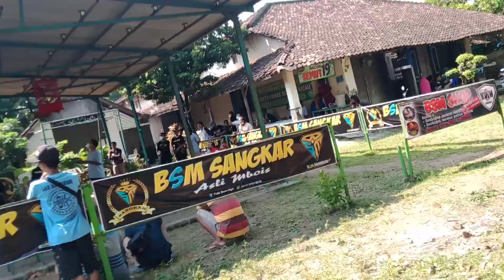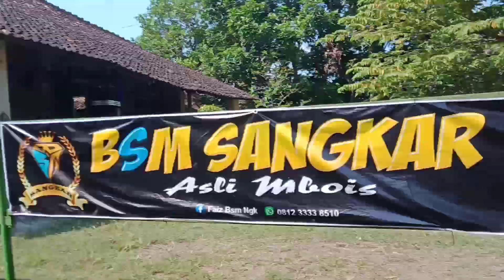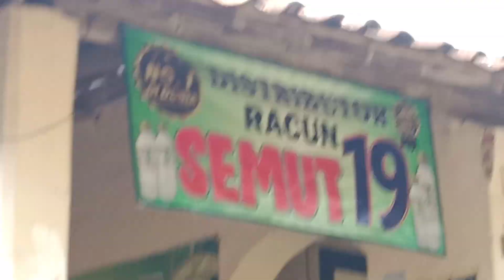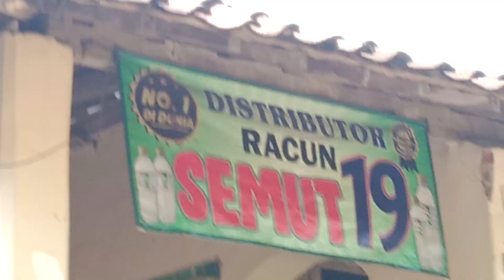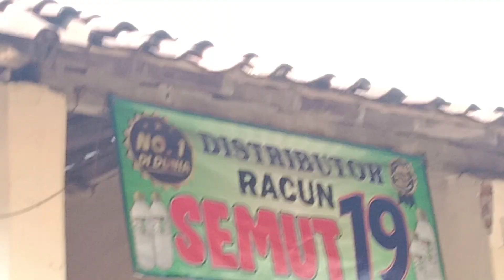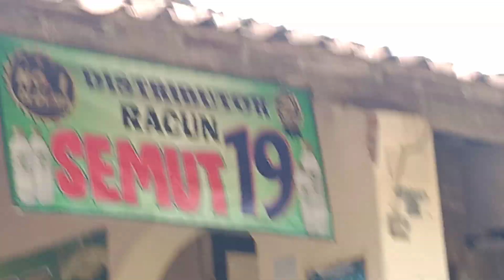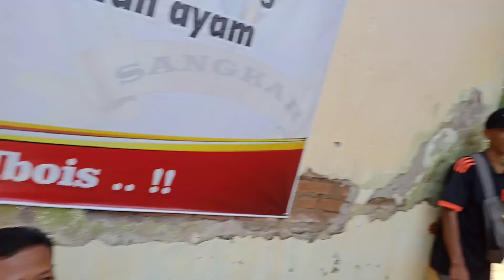hebooohh!!!... launching BSM SANGKAR,,FEAT SAWUNGGALING BC NGANJUK...FULL PEMAIN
event kicau mania
  dan ngekek mania luurrr.. event launching BSM SANGKAR FEAT SAWUNGGALING BC NGANJUK 👍👍